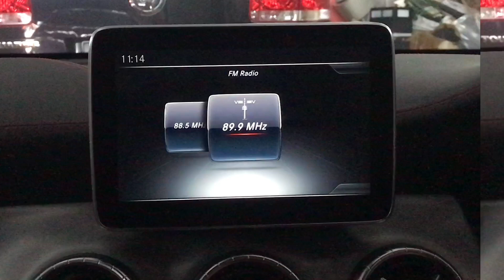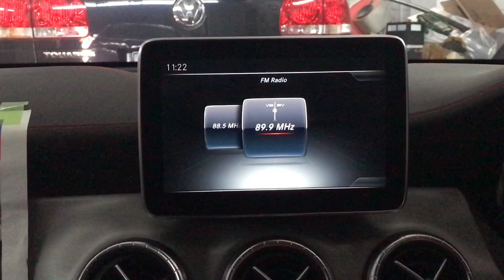CLA CAR PLAY RETROFIT + AMG VEHICLE DESIGN + ENGINE DATA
Compatible for cla w117 gla x156 and a w176 from 2015 and above .

CLS AUTO STYLING SDN BHD

16,JALAN PJS 11/8,BANDAR SUNWAY 46150 PETALING JAYA , MALAYSIA.